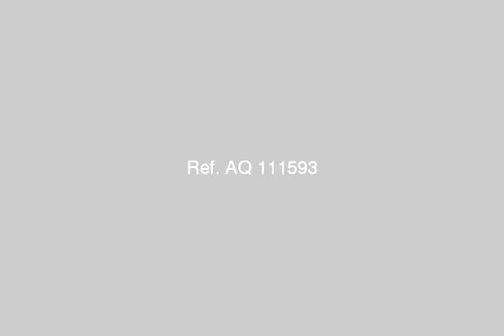فرصة شقة بالنزهة الجديدة - mlseg.com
على ناصية -الشقة كلها ع الواجهة-بمطبخ امريكان-الحمام كبير ممكن تقسيه- موازي لجوزيف تيتو و خلف موبيليات سعد محمد سعد  - النزهة الجديدة - Egypt Real Estate |    Greater Cairo |    Heliopolis |     Apartment For Sale